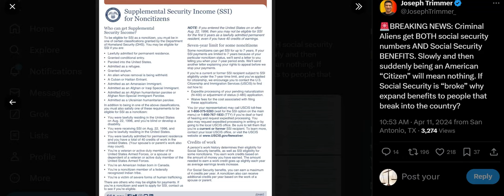Social Security Cards & Benefits For Migrants -